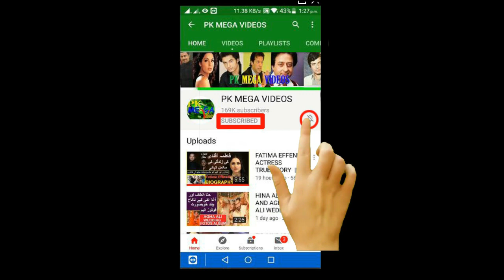SHAHID KAPOOR UNTOLD STORY ||SHAHID KAPOOR BIOGRAPY||जीवन कहानी || SHAHID KAPOOR FAMILY 2021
Born: February 25, 1981 (age 40 years), New Delhi, India
Spouse: Mira Rajput (m. 2015)
Parents: Neelima Azeem, Pankaj Kapur
Upcoming movie: Jersey
Children: Misha Kapoor, Zain Kapoor
Shahid Kapoor, is an Indian actor who appears in Hindi films. Initially recognised for portraying romantic roles, he has since taken on parts in action films and thrillers, and is the recipient of several awards, including three Filmfare Awards

1
2
BY
RAMBO MOTIVATION
3
NCS
4
NCS